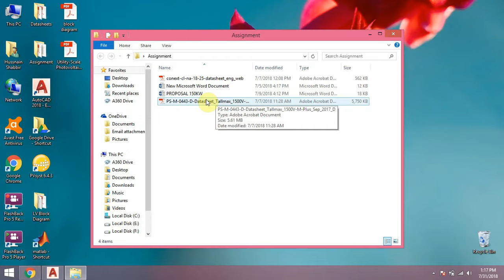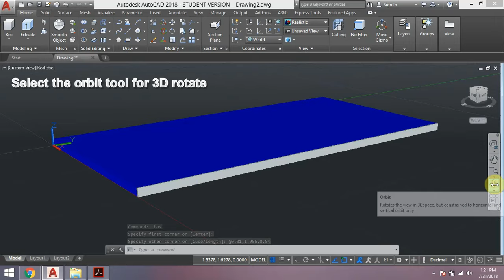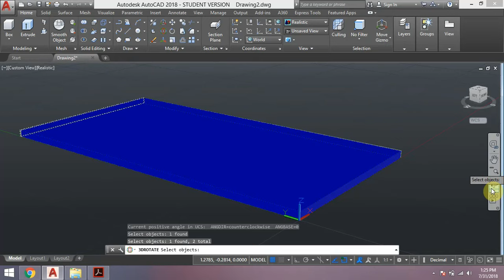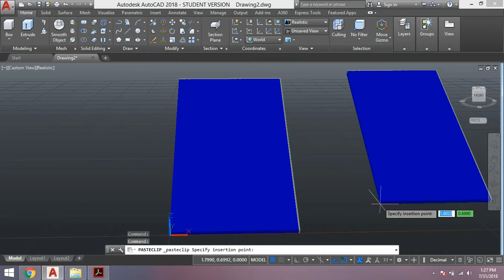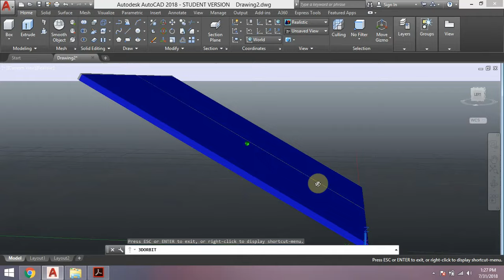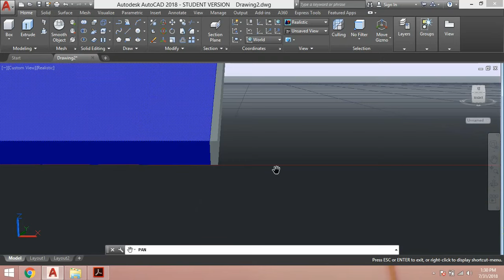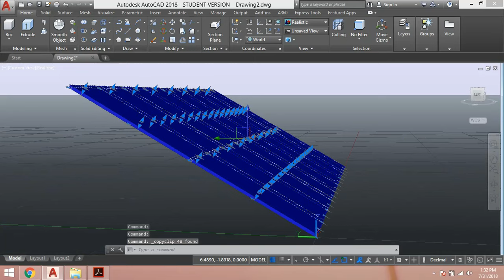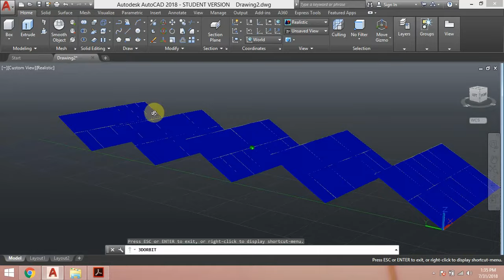3D Autocad Designing of Solar Panel Layout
step by step 3D Designing of Solar Panel Layout on Autocad